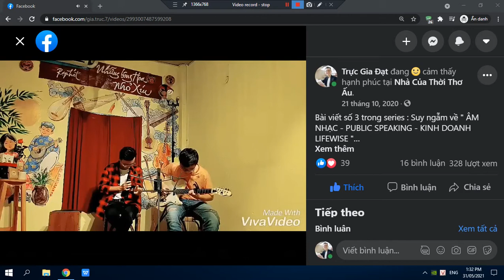Người tình phố mùa đông - Gia Đạt cover